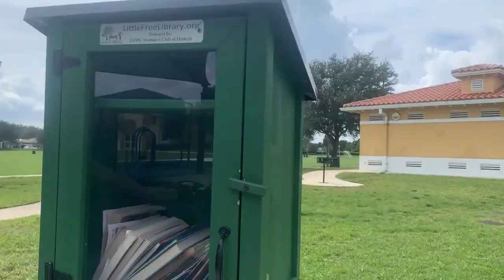LITTLE LIBRARY LUNES 📚 📘 📗 📕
The Town of Miami Lakes has partnered with the Little Free Library to foster neighborhood book exchanges around the world. The Little Free Library is a nonprofit organization that inspires a love of reading, builds community, and sparks creativity with millions of book exchanges each year to increase access to books for readers of all ages and backgrounds.

Little Library Locations:
Royal Oaks Park
Veterans Park (formerly known as Picnic Park West)
Park 21
Park 74 East (Graham Park)
Picnic Park East
Optimist Park
Windmill Gates (COMING SOON!)

For more information regarding the program and/or sponsorship opportunities, visit the link in our bio!